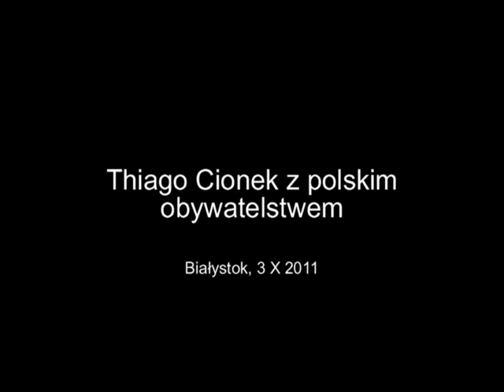Thiago Cionek z polskim obywatelstwem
Białystok, 3 października 2011